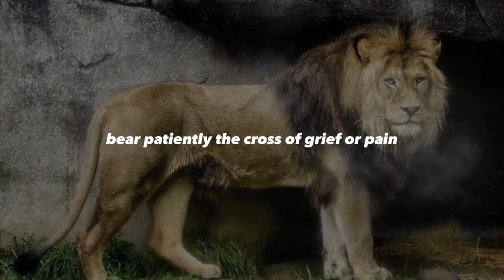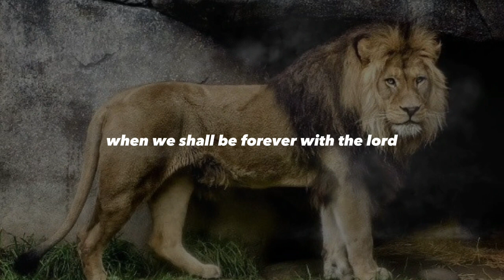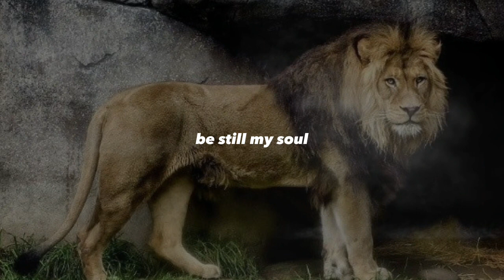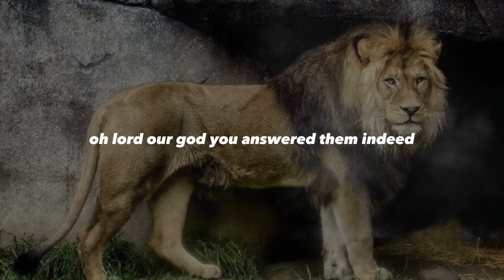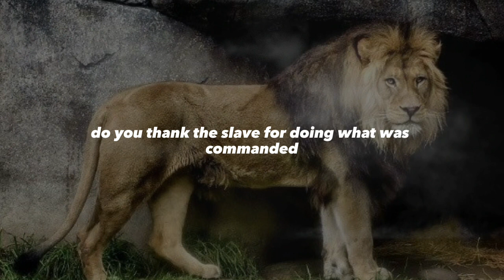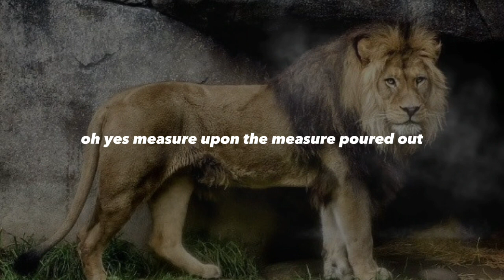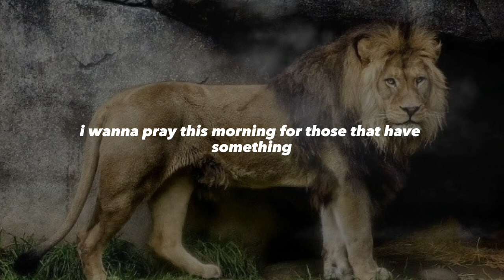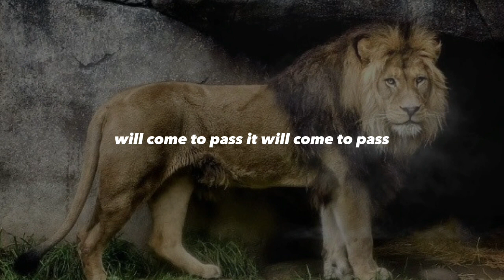Discover the Life-Changing Power of Morning Prayer And Worship!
Having trouble getting started in the morning? Start your day off right with this instrumental worship song and prayer to unlock your day's blessings! This worship Song and prayer is a game changer, and it's the perfect way to start your day.

This instrumental worship song and prayer is perfect for anyone looking to start their day with hope and encouragement. With peaceful music and inspiring words, this worship song and prayer will help you unlock your day's blessings!